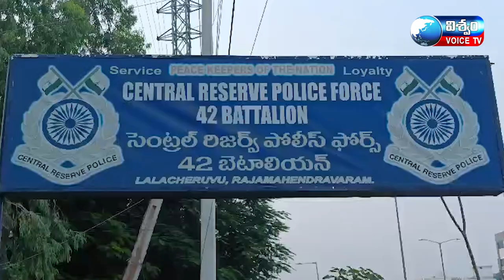రాజమండ్రిలో ఫిట్ ఇండియా ఫ్రీడం రన్ 4 0